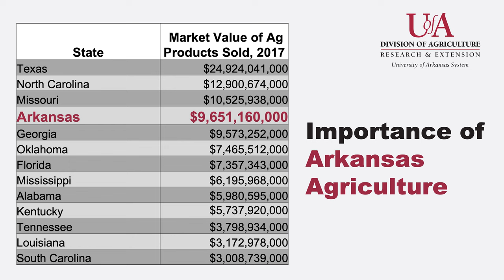Ag Econ 101 | What Ag Really Means to Arkansas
University of Arkansas Extension Economists and Assistant Professors Lawson Connor and Hunter Biram provide a short lesson on the true impact of agriculture to the Arkansas economy and explains how we compare to other southern states.